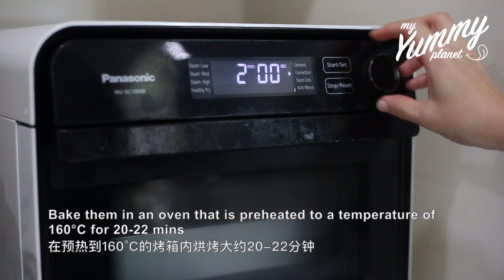Milky Cookies | 奶香曲奇 （Semperit Susu/Milky Butter Cookies/奶香牛油花饼）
After tried this cookies, I decide to learn and make it myself, finally, I successfully make this cookies with my own recipe. It is super delicious, it just melt in your mouth but not your oven! Trust me! Try this recipe and hope you will love it too!

以前吃过友人送的奶香牛油花饼后，一直念念不忘，所以很认真的研究了这曲奇如何做，如何做出入口即化又不会融化的奶香花饼。经验累积和多翻尝试后终于做出自己喜欢的奶香花饼啦！在这里分享了我研发的食谱和一些小贴士，送给也喜欢奶香花饼的朋友。

Custard Powder 卡仕达粉  10g

Corn Starch 玉米粉 160g
Vanilla Essence 香草香精 1 tsp

Butter 牛油 125g

Condensed Milk 炼乳 100g

Cherry 樱桃

摄氏160  烘烤 20-22 分钟

Chinese New Year Cookies Recipes 更多的新年饼食谱： ~~